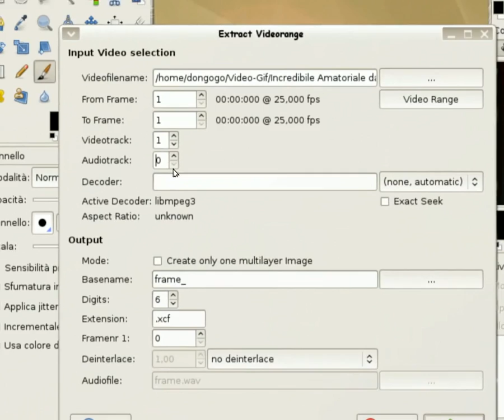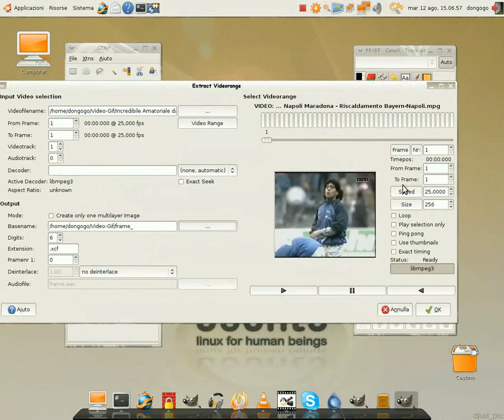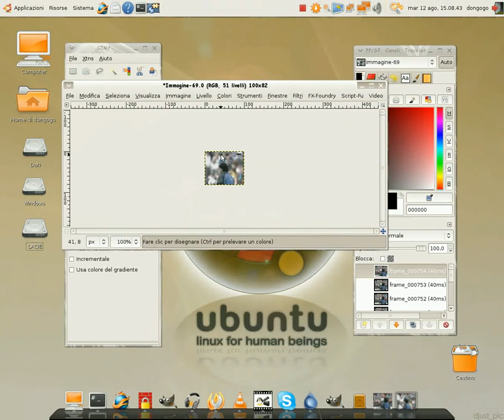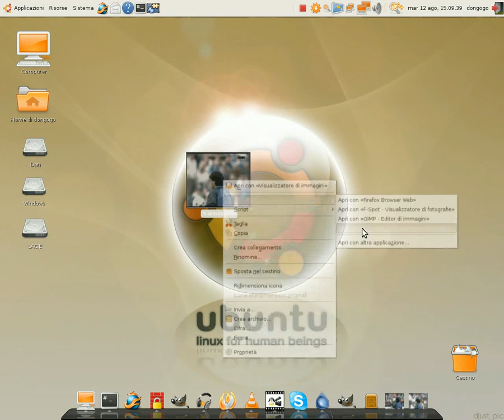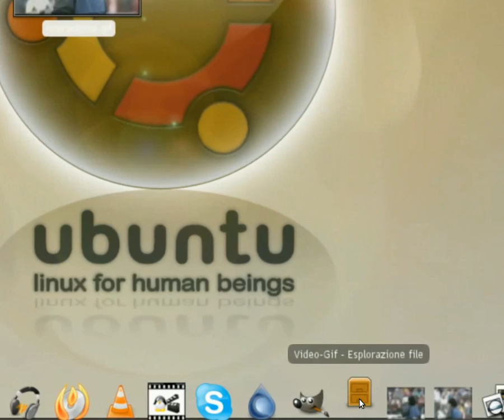How-to da video a gif con GIMP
Come convertire un video in un'animazione gif con il plug-in Gimp Animation Package
Download GAP 2.4
for Windows